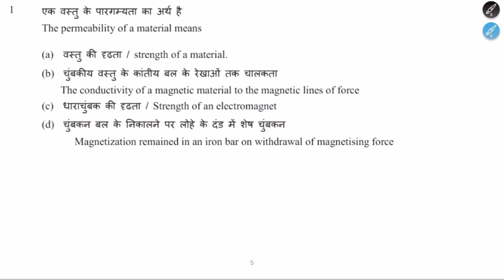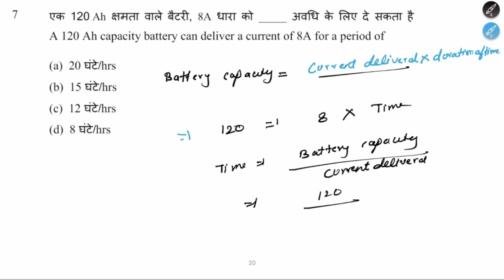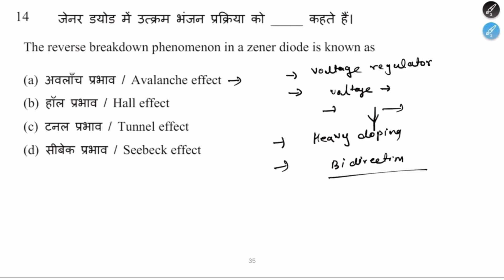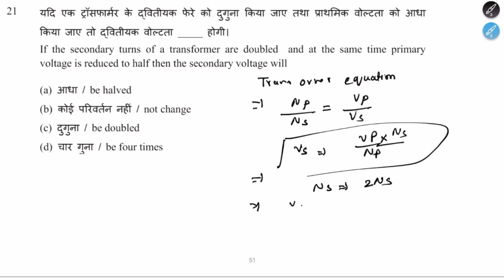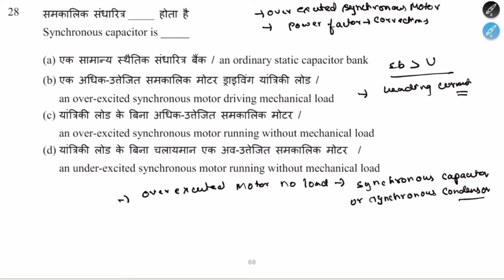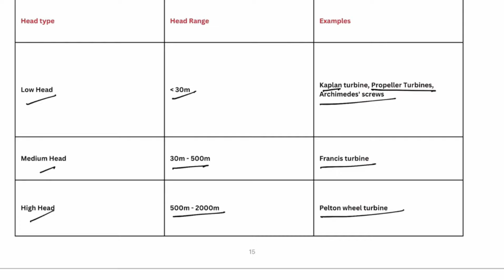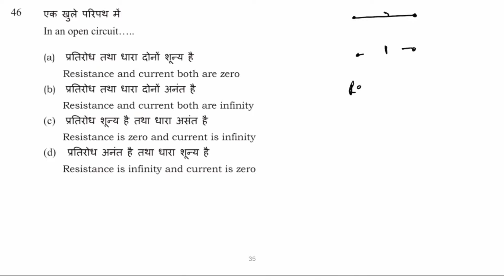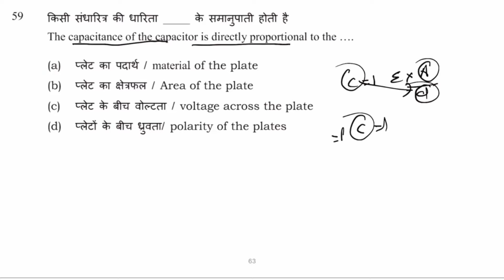ISRO URSC Electrical Previous Year Solved Paper || ISRO URSC Technician B Paper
In this video, we'll be going through the ISRO URSC Electrical previous year solved paper. This will help you avoid common mistakes and improve your preparation for the upcoming exam. Watch this video to learn from the experts and ace the ISRO URSC Electrical exam!

इस वीडियो में, हम ISRO URSC इलेक्ट्रिकल के पिछले वर्ष के हल किए गए पेपर के बारे में जानेंगे। इससे आपको  गलतियों से बचने और आगामी परीक्षा के लिए अपनी तैयारी में सुधार करने में मदद मिलेगी। विशेषज्ञों से सीखने और ISRO URSC इलेक्ट्रिकल परीक्षा में सफल होने के लिए यह वीडियो देखें!

isro ursc technician b electrician
Isro recruitment 2024
isro ursc recruitment 2024
isro technician new recruitment 2024
isro recruitment 2023,isro recruitment
isro recruitment 2024 syllabus
isro ur rao technician recruitment 2024
isro scientist recruitment 2024
isro ursc technical assistant syllabus 2024
isro ursc online form 2024